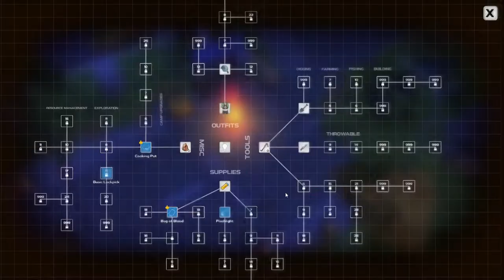Dysmantle Ep 2 Beyond The Gate